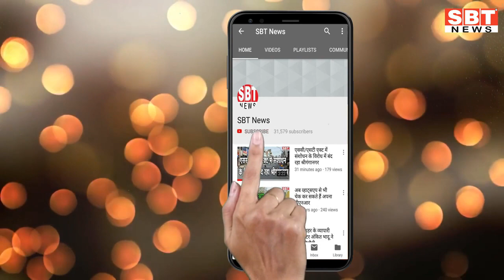19अप्रेल : राजस्थान दोपहर 12.15 बजे की बड़ी खबरें| SBT News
About This Video:

 19अप्रेल : राजस्थान दोपहर 12.15 बजे की बड़ी खबरें | | SBT News

sriganganagar news
Sriganganagar news
Hanumangarh news
bikaner sbt
bikaner news
jodhpur news
churu news
Sikar news
Rajasthan ka Mosam news
sriganganagar temperature
Barish, Barsaat
mansoon
new rules
kisan aandolan
rakesh tikait
kisan andolan
Rajasthan news
hariyana news
maharastra news
latest news
bjp
rahul gandhi
up news
News website
nonstop news
news headlines
today news
aaj ka news
online news
Headlines News
skymetweather